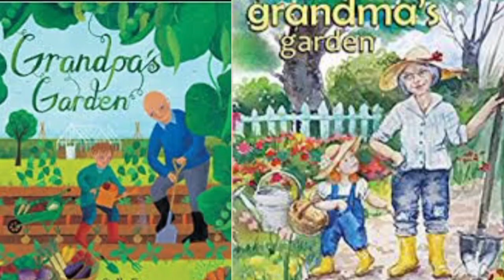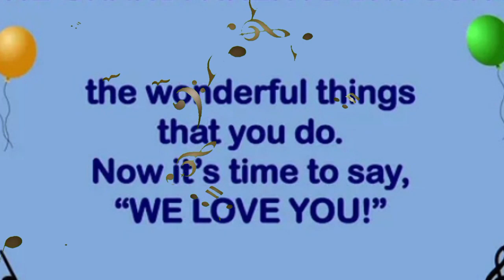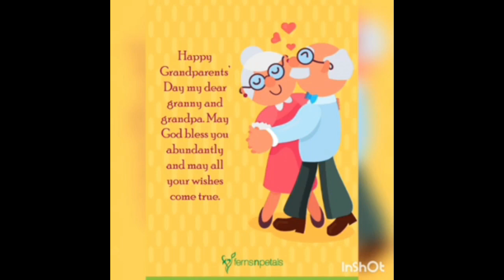"Let's make life grand with grandparents ". Grandparents day celebration 2021 - 22.